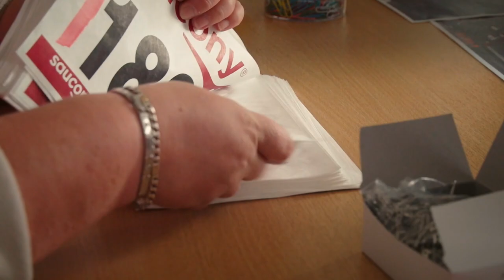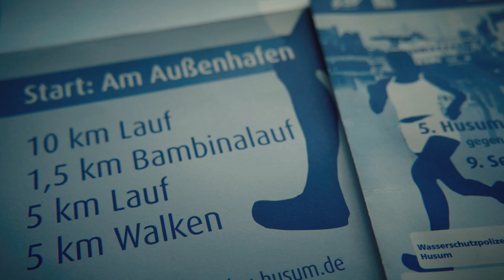Husumer Frauenlauf gegen Brustkrebs